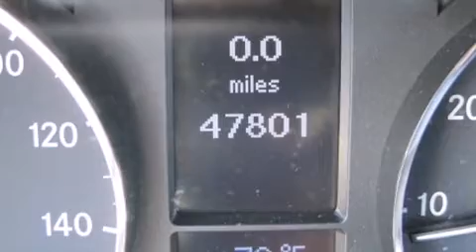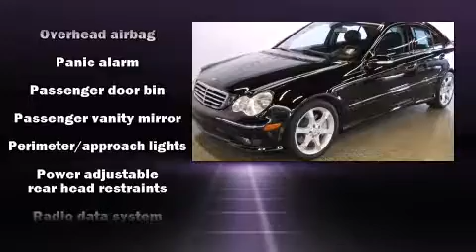2007 Mercedes-Benz C-Class C230 Sport in Memphis, TN 38119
Mercedes-Benz of Memphis

Step into the 2007 Mercedes-Benz C-Class. With fewer than 50,000 miles on the odometer, this 4 door sedan prioritizes comfort, safety and convenience. Under the hood you'll find a 6 cylinder engine with more than 200 horsepower, providing a smooth and predictable driving experience. Mercedes-Benz prioritized comfort and style by including: delay-off headlights, power front seats, tilt and telescoping steering wheel, heated door mirrors, cruise control, an overhead console, and 1-touch window functionality. Mercedes-Benz ensures the safety and security of its passengers with equipment such as: dual front impact airbags, front SIDE impact airbags, traction control, brake assist, anti-whiplash front head restraints, a panic alarm, and 4 wheel disc brakes with ABS. Electronic stability control stands out as a technologically savvy innovation, keeping you better connected to the road. Our sales reps are extremely helpful & knowledgeable. They'll work with you to find the right vehicle at a price you can afford. Please don't hesitate to give us a call.